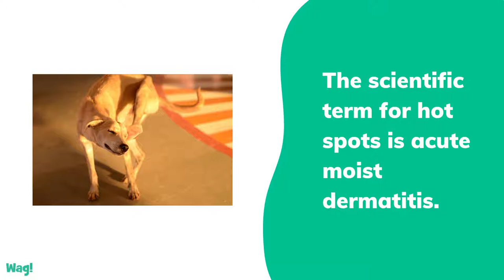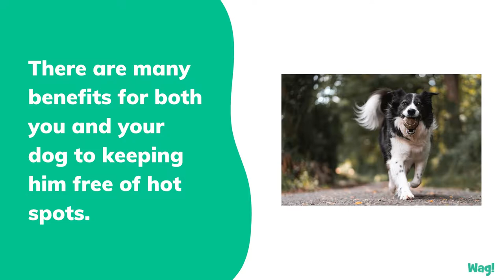How to Prevent Dog Hot Spots | Wag!